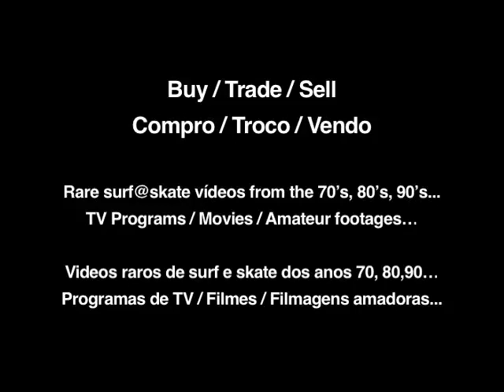Flip´s Krip Clips 1994 VOL 2 == Banzai Pipeline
Flip´s Krip Clips
1994  VOL 2 Remember the Hawaiian Magazine and tv show called H3O.. They were the Islands main surf mag in the mid '90's. Their tv show was great. They sold a few different videos of the best of the show. This one has Big Pipe, Waimea, Classic Backdoor, Off the Wall, V-Land, Rocky Point, Longboarding, Body Boarding, Menehunes, Johnny Boy at Kapu Reef and H3O Ladies. Thy always had Bikini girl shots in the mag and on tv.